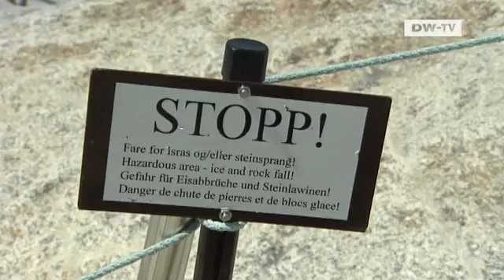جولة في نهر جوستدالسبرين الجليدي في النرويج | يوروماكس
جوستدالسبرين هو أكبر الأنهار الجليدية في أوروبا القارية. في عام 1990 أسست السويسرية هايدي تسيمرمان مع شركاء من النرويج شركة أعمال تجارية صغيرة. وهي تقوم بتنظم جولات على الأنهار الجليدية وتجلب في كل عام أكثر من 10.000 سائح من جميع أنحاء العالم. تستمر الجولة خمس ساعات يستخدم فيها السواح الأحذية الخاصة والفؤوس والحبال.